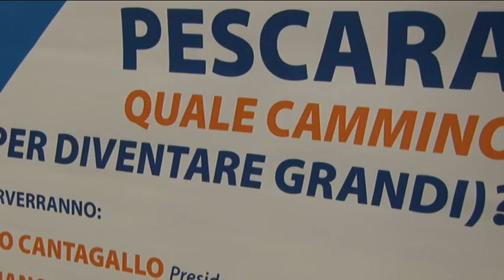Cantagallo contestato a Montesilvano: "mai più ciclone"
L'ex sindaco di Montesilvano, Enzo Cantagallo, è stato contestato, nel corso del convegno organizzato dall'associazione di cui è promotore "Incanto" che verteva sul tema della "Nuova Pescara". Ad organizzare la protesta il consigliere comunale montesilvanese Anthony Aliano e alcuni esponenti di Forza Nuova accompagnati da alcuni cittadini. Una protesta che fa il paio con lettera aperta inviata da Maurizio Acerbo e Corrado Di Sante, di Rifondazione Comunista, che contestavano l'iniziativa di Cantagallo, coinvolto nell'inchiesta e nel processo Ciclone, che vertenza sul malaffare all'interno della politica montesilvanese